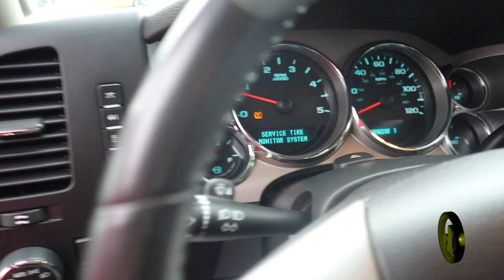2008 GMC Sierra for Caleb, from Jake Nolan